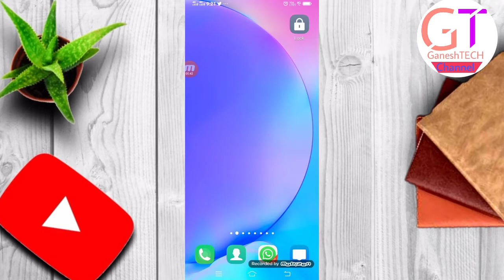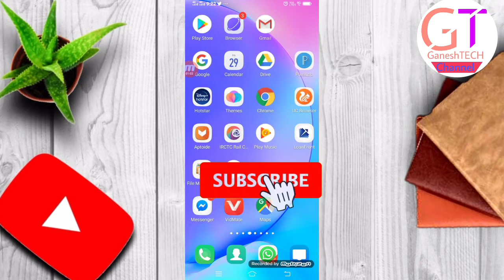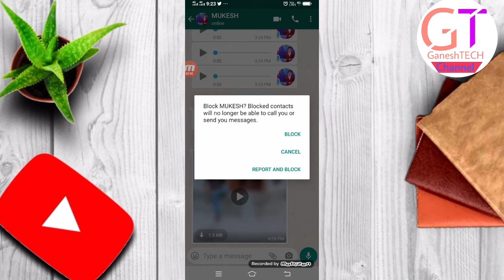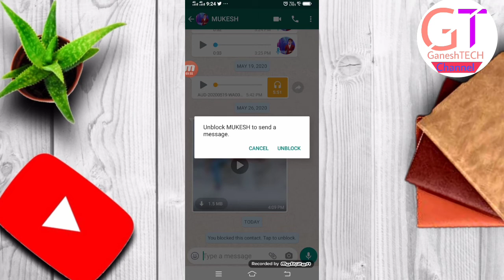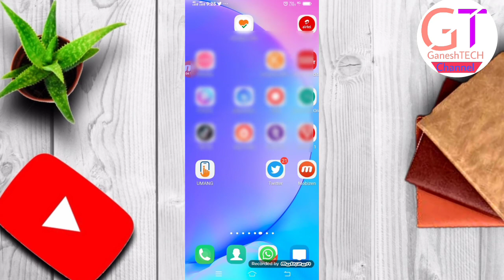किसी का भी WhatsApp# नंबर ब्लॉक कैसे करें 2020 मेंGaneshTECH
Kisi ka bhi WhatsApp number block kaise karen 2020 mein
How to WhatsApp block